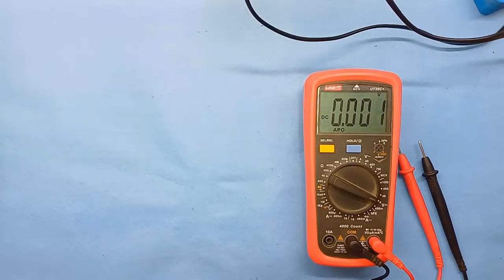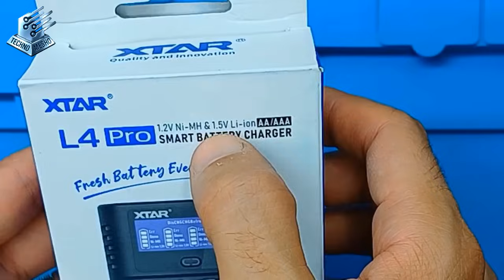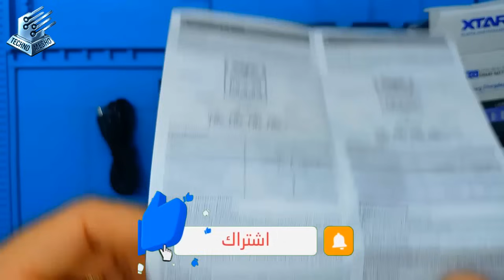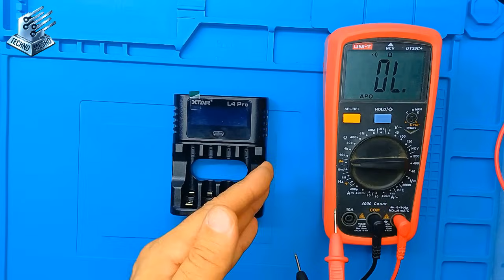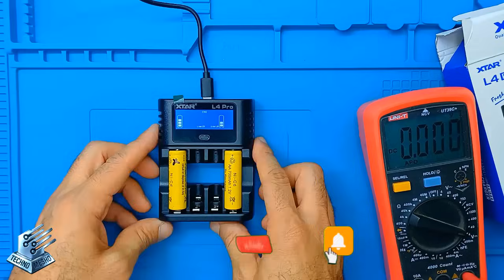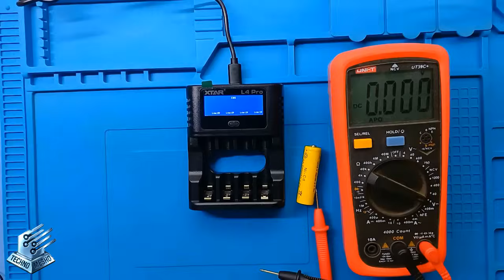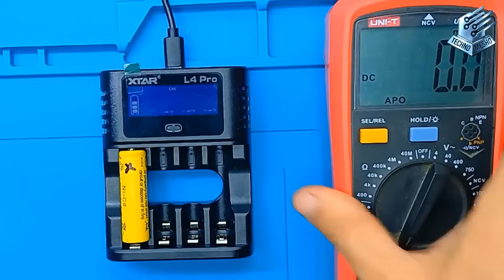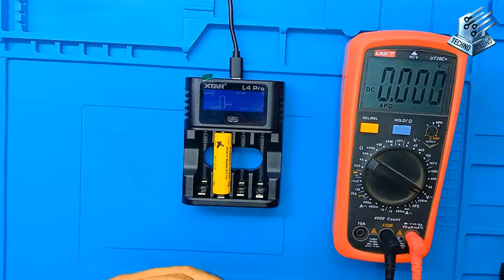مراجعة شاحن بطاريات NI-CD LI-ION | Xtar L4 pro charger review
مراجعة شاملة لشاحن Unboxing بطاريات نيكل كادميوم وليثيوم أيون  أفضل شاحن متعدد الاستخدامات من XTAR L4 pro charger review AA AAA لعام 2025
في هذا الفيديو نستعرض Unboxing بالتفصيل أداء شاحن البطاريات الذكي الذي يدعم بطاريات Ni-Cd و Li-ion، مع اختبار عملي لكفاءة الشحن، سرعة الأداء، وأنظمة الحماية المدمجة.
xtar l4 pro smart charger AA-AAA ni-mh-1.2v li-ion battery 1.5V charger with discharge and refresh function
و اوضاع انعاش و اصلاح البطاريات و تفريغ الشحنات الزائدة
 هل يستحق هذا الشاحن الاقتناء؟ تابع لتعرف كل شيء!
مميزات الشاحن:
دعم متعدد لأنواع البطاريات: نيكل كادميوم، ليثيوم أيون، ونيكل ميتال هيدريد
شاشة LCD لعرض حالة الشحن
نظام حماية من الشحن الزائد والحرارة
تصميم مدمج وسهل الحمل
امكانية تفريع و انعاش البطاريات القديمة و استعادة كفائتها
 اختبارات الأداء:
شحن بطاريات NI-CD LI-ION و AA و AAA
مقارنة زمن الشحن بين الأنواع المختلفة
تحليل استهلاك الطاقة وكفاءة التحويل
قياس تيار الشحن
تجربة الحماية من البطاريات الغير مدعمة
شاحن بطاريات متعدد الأنواع
شاحن بطاريات ليثيوم أيون
شاحن بطاريات نيكل كادميوم
مراجعة شاحن Xtar L4 pro
أفضل شاحن بطاريات 2025
مقارنة شواحن البطاريات
شحن آمن للبطاريات القابلة لإعادة الاستخدام
رابط الشركة